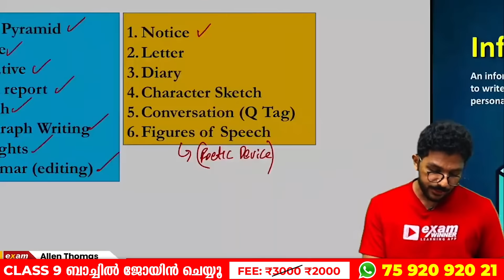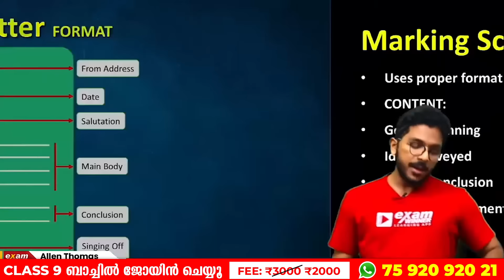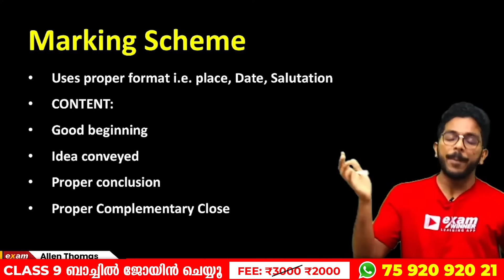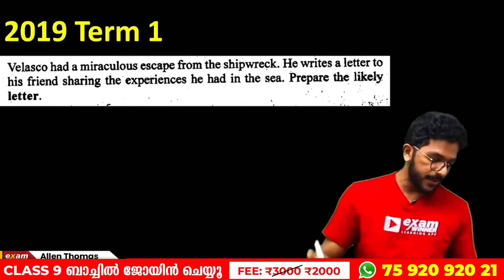Class 8 English Public Exam | LETTER WRITING | 6 Mark ഉറപ്പ് | Exam Winner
"Welcome to Exam Winner! In this Class 8 English Public Exam video, we focus on mastering the art of letter writing, specifically targeting the 6-mark questions. With expert guidance and valuable tips, we'll help you enhance your letter writing skills and boost your exam performance. Whether you're a student or a teacher looking for effective teaching methods, this video is a must-watch.

Our comprehensive tutorial covers various types of letters, including formal and informal, personal and business letters. We provide step-by-step explanations, sample letters, and breakdowns of essential components such as salutations, body paragraphs, and conclusions. By the end of this video, you'll gain the confidence to craft well-structured, impressive letters that will impress examiners.

At Exam Winner, we understand the importance of scoring high marks in exams. That's why our experienced instructors have designed this video to cater specifically to Class 8 English students. We know exactly what examiners are looking for and how to meet their expectations. By incorporating our proven strategies and techniques, you'll be equipped to handle any letter writing question with ease.

🔥🔥🚶 🚶 To join Exam Winner CLASS 8 SHAKTHI Batch 2023, 📱WhatsApp "Hi" to 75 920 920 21